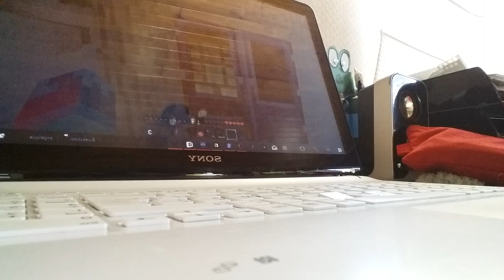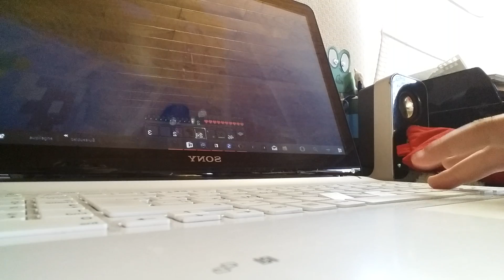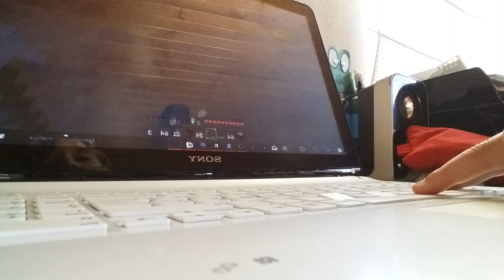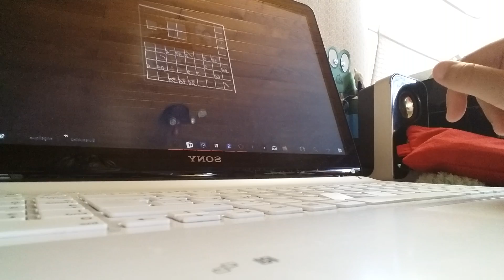Minecraft op de computer